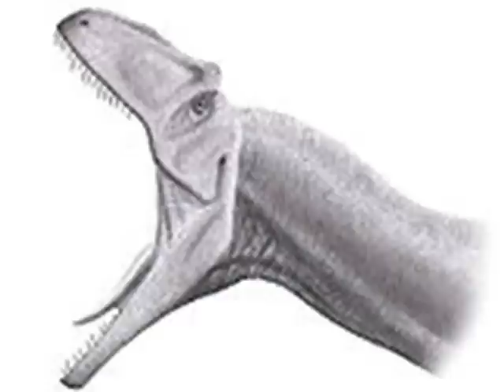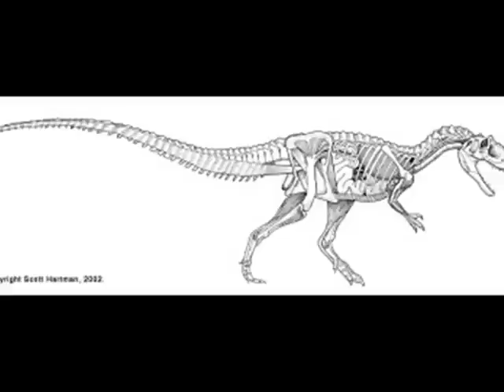Tribute to Epanterias